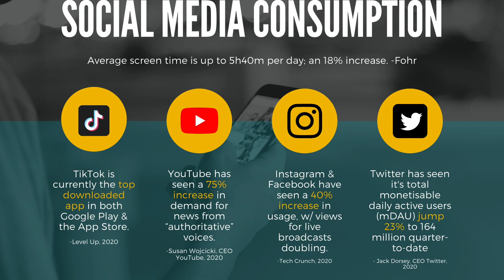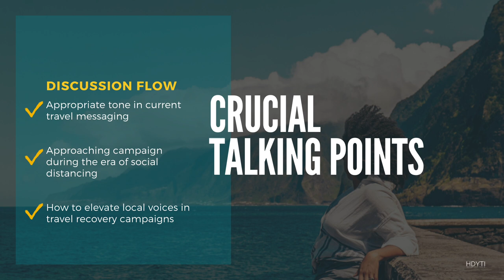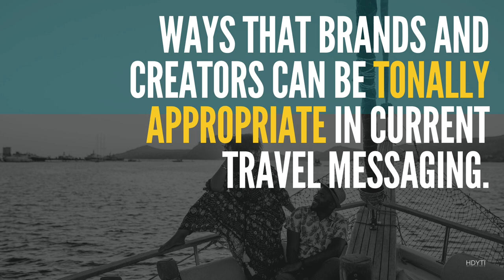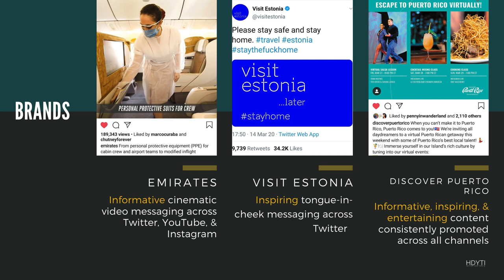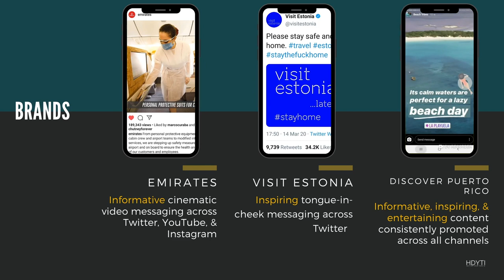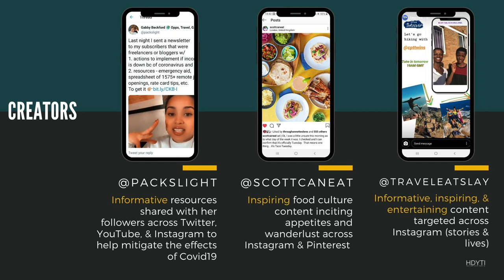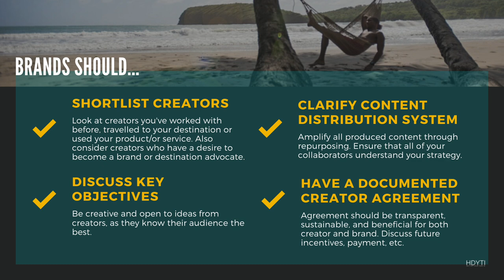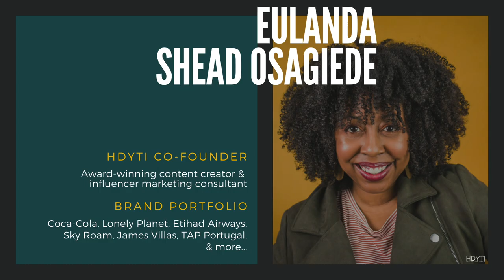Travel Recovery Campaigns - How Brands and Content Creators Can Work Together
At a recent Otc-live.com event (April 22-23, 2020), I talked about "How Brands and Creators Can Effectively Work Together on Travel Recovery Campaigns"

With the global slowdown in movement showing no signs of easing anytime soon, how can travel and hospitality brands and content creators create digital campaigns that present meaningful content while being sensitive to the current situation?

In my presentation, I talk about creating digital content that keeps people informed, inspired and entertained about destinations and about travel.

I share examples from brands like Emirates and destination marketing organisations such as Visit Estonia, Grenada Tourism Authority and Discover Puerto Rico and showcase what they are doing to fill this void.

I talk about domestic travel and how it is important to elevate the voices of locals and give them platforms to share their personal stories.

Can brands and content creators work together in these times to deliver focused and winning campaigns that help travel recovery efforts? Absolutely. Watch this presentation to find out more.

Thanks to the Online Travel Conference for inviting me to speak at this event.